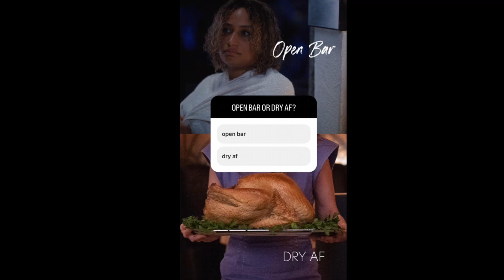TheLWord TheLWordGenerationQ Showtime